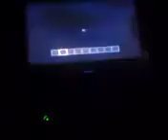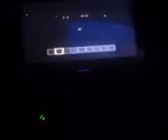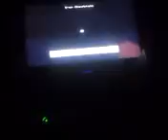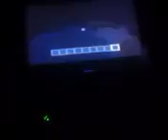Minecraft Xbox 360|Greek Mythology Mash Up Pack